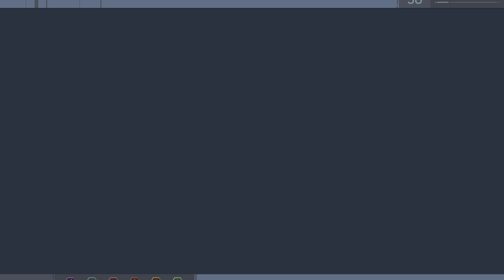Project Olympus? (Marvel's Spider-Man part 56)